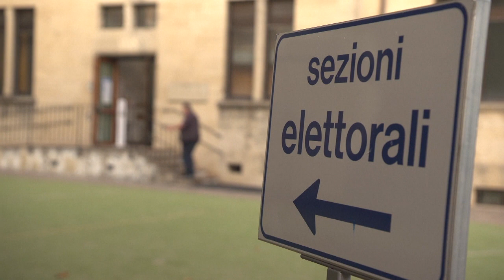San Marinóban engedélyezik az abortuszt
A törpeállam lakossága népszavazáson döntött erről.